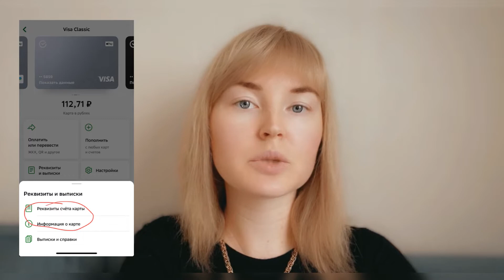Как перевести деньги самозанятому